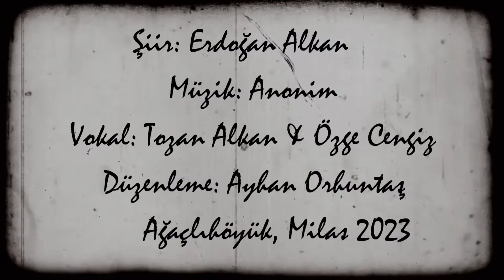Tozan Alkan & Özge Cengiz - Gurbet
Şiir: Erdoğan Alkan
Vokal: Tozan Alkan & Özge Cengiz
Düzenleme: Ayhan Orhuntaş
Ağaçlıköy, Milas 2023

Şarkı Sözleri

Gurbet ince ince oyar bağrımı
Sıla gözlerimde duman olur hey
Amanın dostlarım düşman başına
Ayrılık ateşi yaman olur hey
Nerede o sırma kahküllü Sunan
Hani o dizinde yattığın anan
Ne olur bir yudum su diye yanan
Su veren bulunmaz zaman olur hey
Dolaştım yıllardır sıladan ayrı
Gurbette gezenin kalır mı hayrı
Haydi Aşık haydi gamlanma gayrı
Garip kuş yuvayı bir gün bulur hey.